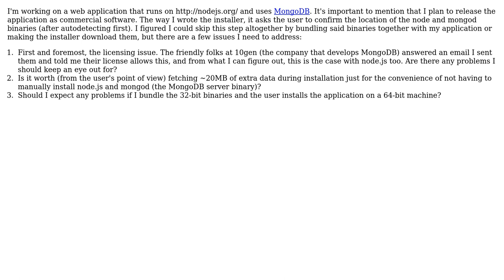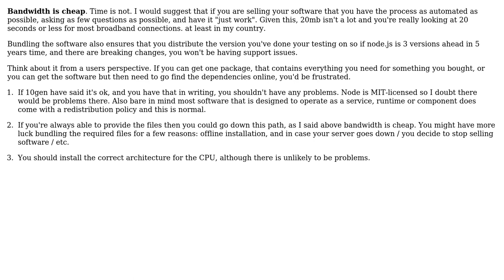Software Engineering: Should I / can I bundle node.js and mongod together with my application?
With thanks & praise to God, and with thanks to the many people who have made this project possible! | Content (except music & images) licensed under CC BY-SA | Music | Images & others | With thanks to user Victor Stanciu user Sam and the Stack Exchange Network Trademarks are property of their respective owners. You are responsible for your own actions.